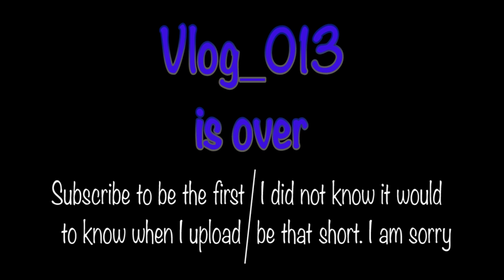MASQUERADE BANQUET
Hectic ensues as I thought I had 30 minutes to get ready for the masquerade banquet but in reality I only have 2 MINUTES! In those 2 minutes I had to shower, do my hair, change into a suit, put on shoes, put on a mask, and pick up Candace. That might have literally been the quickest shower of my life. This vlog will be shorter because I was simply doing school work all day and this was the highlight of my day. Julia helped me put on my mask because Candace was nowhere to be found. Then I showcased a few student's masks that were intriguing. Someone also brought a Hulk and dinosaur mask to the masquerade banquet. After waiting 15 minutes, I decide just to head over to the reception hall where I thought Candace would be. She was one of the volunteers helping set up and prepare food. As I was walking over I see Candace running back to the dorm undressed. She was a little stressed but I decided to wait for her in the dorm so I could walk her over to the banquet. Our theme attire was silver/grey with a deep blue. The others at the feast waited for us to arrive before they commenced the festivities. There was a photo booth when we arrived; I showed how the pictures turned out in the video. I also had my vlogging camera (Nikon D3200) in the picture which I thought was cool. The room was very nicely decorated with hanging lights, mini glittery hot air balloons, themed tables, small Eiffel Tower candle holders on the tables, and a large lit up Eiffel Tower in the center. I noticed that Sharyl was wearing very high heels. She was a few inches taller than me, which was impressive because I am six feet tall plus hair. There was also some legitimate entertainment which involved violins, piano, cello, and a harp. I decided to only show the humorous entertainment which was a poorly done cover of "Hello From the Other Side" by Adele. Reo was wearing a funny storm trooper helmet and Sharyl was wearing a Batman mask. Brian and I were matching masks however his was more metallic and mine was more blue. The food was pretty delicious. We had an assorted salad, green beans, fresh bread, and various types of pasta. There was a plethora of sauces for the pasta which included: pesto, tomato, and alfredo. Provided was a "bar" with various non-alcoholic drinks like shirley temples, pina coladas, strawberry daiquiri, mango purees, ginger ale, and water. The dessert table was filled with pretzels, strawberries, marshmallows, brownies, and bananas which could be dipped in either the melted chocolate or vanilla fountain. Later in the night the seniors went outside to take a few pictures. To close off the night we watched Ratatouille and then went back to our respected dormitories. I helped clean up and take down decorations at the end. When I got back to my dorm room I realized that I had to clean up and I was already exhausted from the day. That was the end.